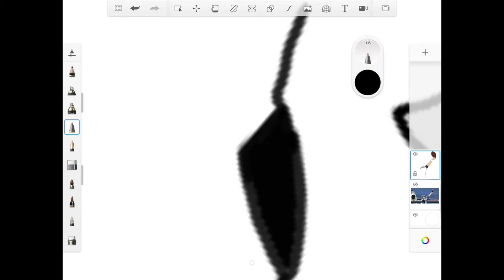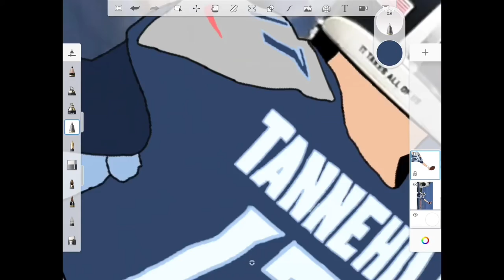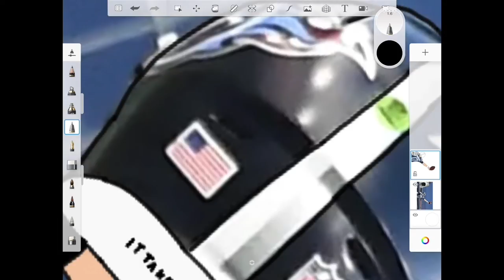Ryan Tannehill TD Celebration Drawing 🔥🔥